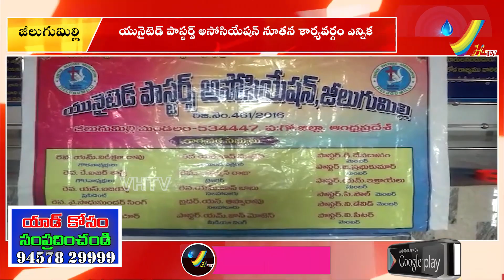ఎం నిరీక్షణ రావు ఆధ్వర్యంలో యునైటెడ్ పాస్టర్స్ అసోసియేషన్ నూతన కార్యవర్గం ఎన్నిక || VHTV